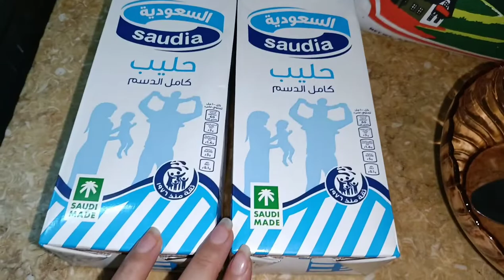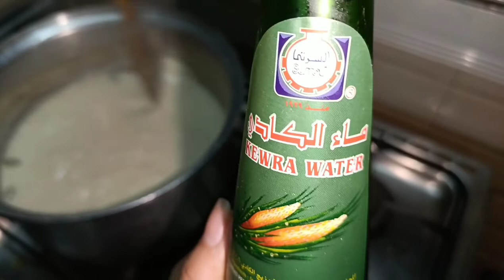Firni/Firni recipe with rice/easy dessert recipe/firni banane ka tarika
Ingredients 👇
1kg milk
4 Tbsp rice
sugar 3/4 cup (as per taste)
green cardamom 4 or 5
some drops of kewda essence
pistachios